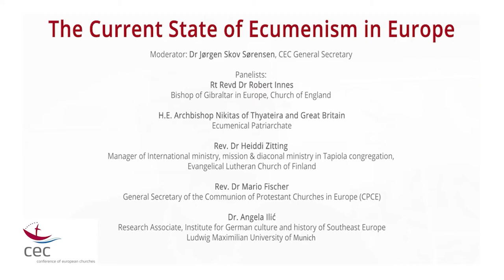The Current State of Ecumenism in Europe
A discussion panel on the current state of ecumenism in Europe was held during the CEC Governing Board meeting on 19 May. The panelists were given the following text and asked to give their thoughts on the questions below:

The essence of Christianity lies in a life centered in God and God’s Reign which urges Christians to a greater role beyond the Church that necessitates a constant rethinking and revisiting of our contemporary context. Public theology intersects multiple facets of life: individual lives, societies, nations, the community of European nations. As a theologically informed public discourse about public issues, argued in ways that can be evaluated by publicly available warrants and criteria, it seeks to communicate how Christian faith and practices bear on public life and the common good, and in so doing possibly move to action individuals in the Christian community and beyond.

1. How do you see the role of ecumenical theology in transcending private, national, and confessional concerns, and contributing to public conversation and action?
2. How do you see the role of church leaders and lay theologians in interpreting and using sources of insight outside the Church, as well as interpreting Christian faith in a way that can be communicated to the larger society?
3. Are there examples where the Church intentionally and explicitly sought to provide interpretations of and guidance for certain public sectors or institutions of society?

Moderator: Dr Jørgen Skov Sørensen, CEC General Secretary
Panelists:
-Rt Revd Dr Robert Innes, Bishop of Gibraltar in Europe, Church of England
-H.E. Archbishop Nikitas of Thyateira and Great Britain, Ecumenical Patriarchate
-Rev. Dr Heiddi Zitting, , Manager of International ministry, mission, and diaconal ministry in Tapiola congregation, Evangelical Lutheran Church of Finland
-Rev. Dr Mario Fischer, General Secretary of the Communion of Protestant Churches in Europe (CPCE)
-Dr. Angela Ilić, Research Associate, Institute for German culture and history of Southeast Europe at the Ludwig Maximilian University of Munich